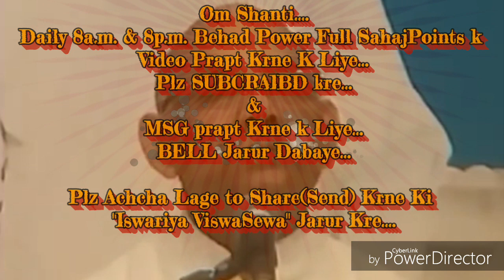शिवबाबा हमारे लिए दौड़े चले आये, ऐसा बनने की बेहद सहजविधि और अभ्यास... माननीयB.K.सूरज भाईजी